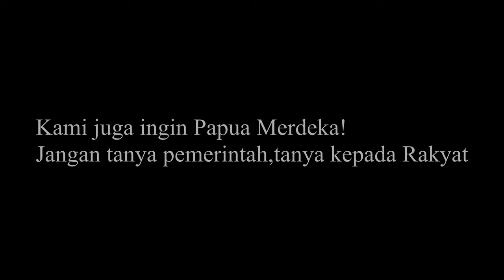Kami juga ingin Papua Merdeka!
Participants intervention during panel discussion.
Conference-People's Committee for 20 year anniversary of popular consultation
28 August 2019,Timor Leste